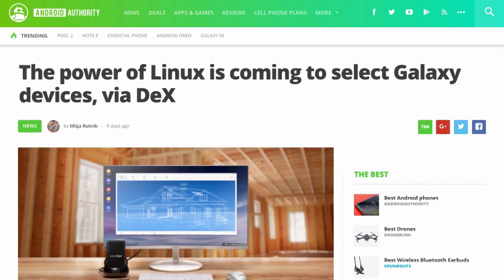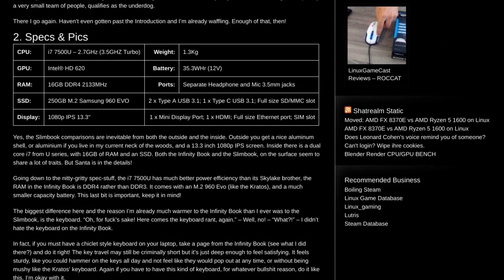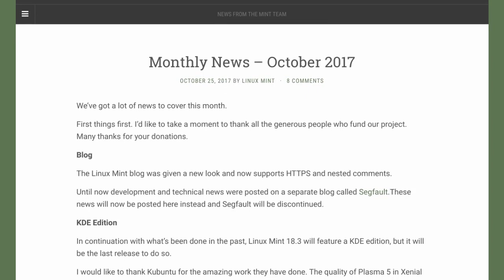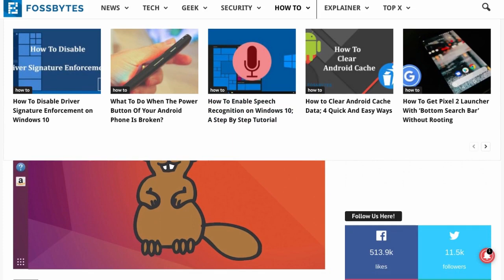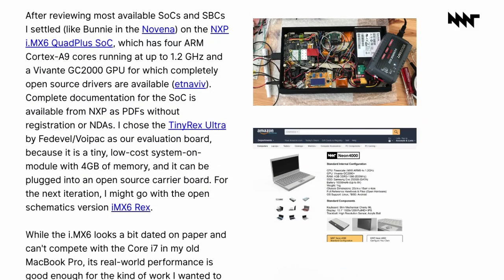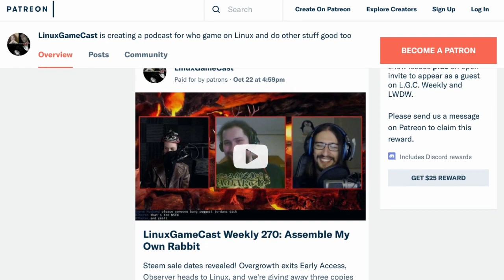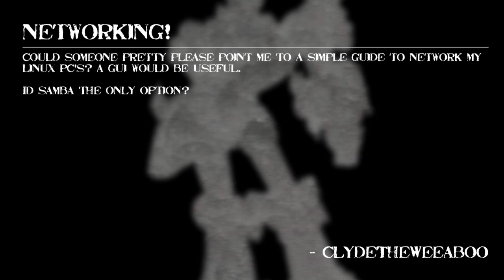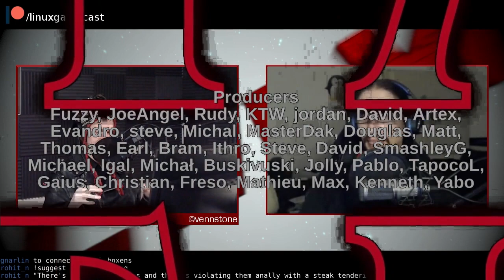Linux Weekly Daily Wednesday: Audio Noodles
Pedro reviews a laptop, Linux goes mobile, Mint embraces Flatpacks, and Microsoft does something cool? All this plus your emails.